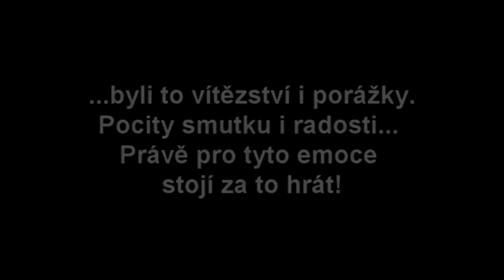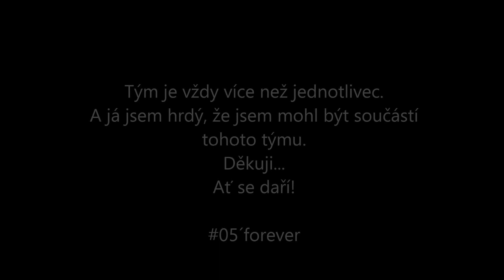FCVP - ročník 2005 závěr